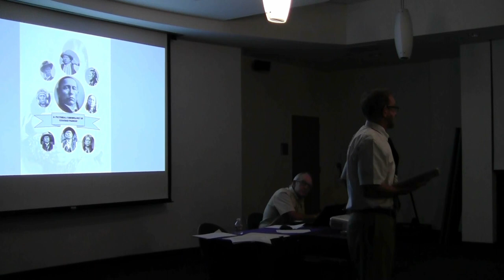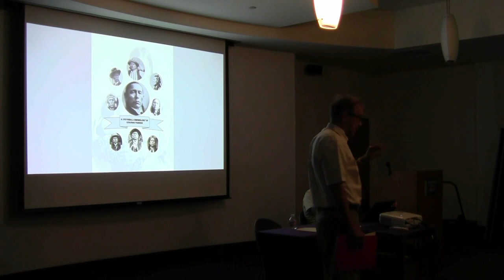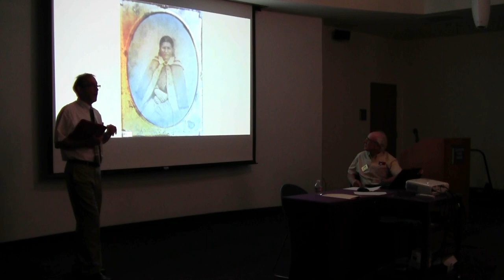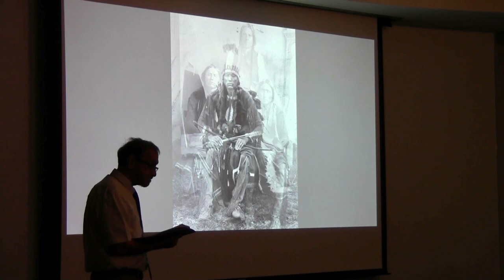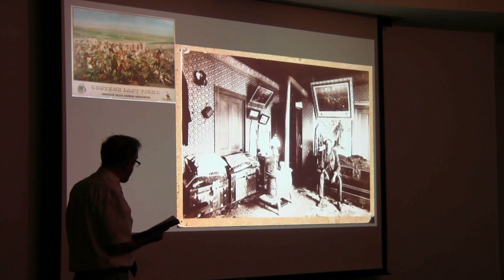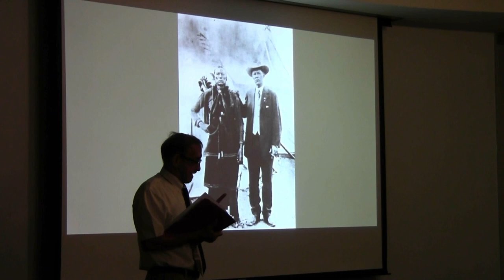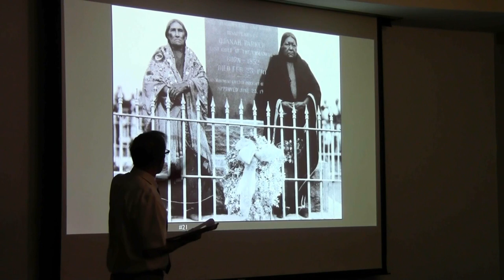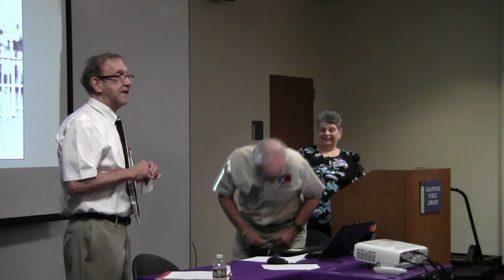Grapevine Historical Society meeting October 25, 2021: Images of Quanah Parker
Fort Worth native Richard Selcer, author of a dozen books on area history, shows and discusses rare images of the famous Comanche chief.